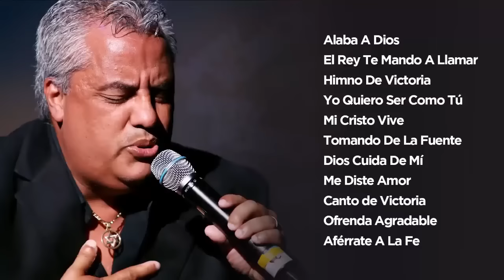ÉXITOS CRISTIANOS (lo mejor de DANNY BERRIOS )